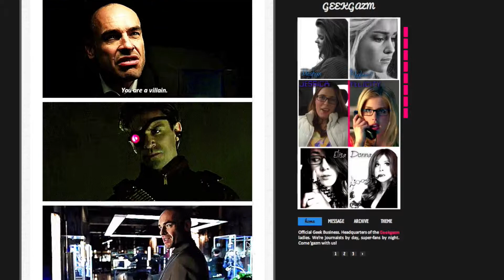Chubby Bunny Challenge with Geekgazm